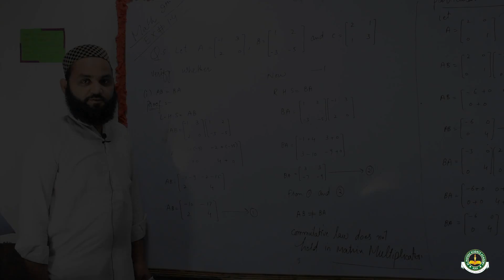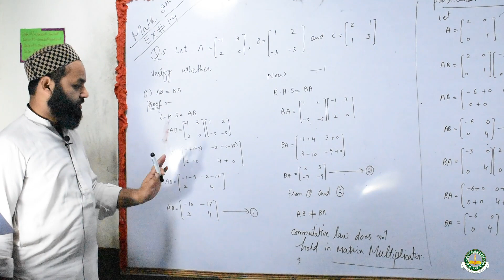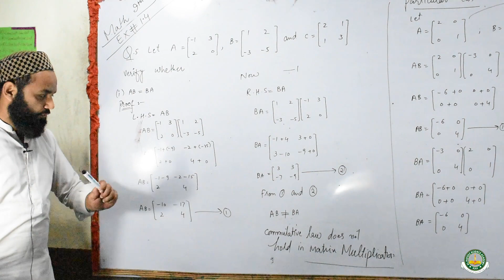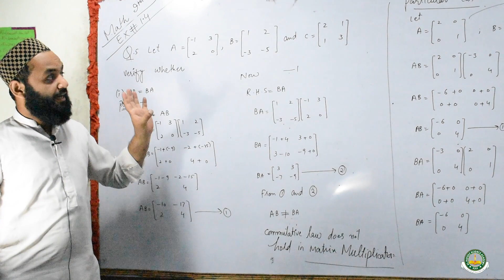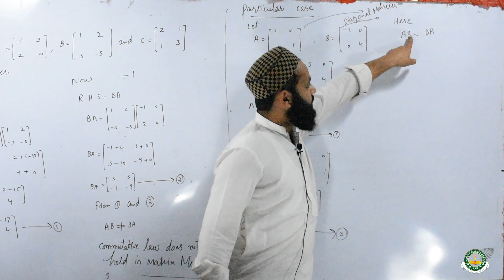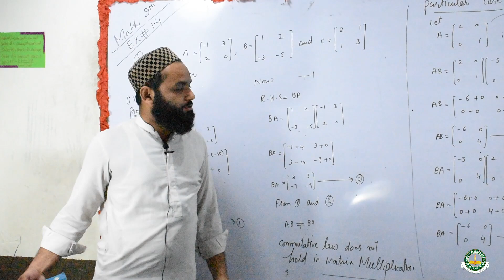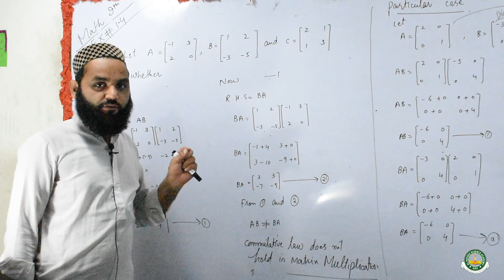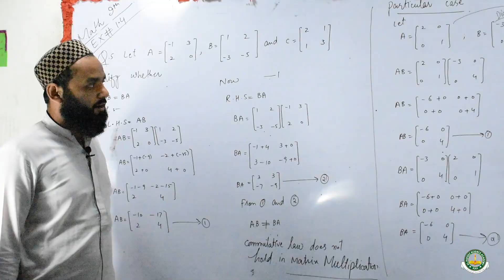Math - Exercise # 1.4 Question #5-| Al-Hafeez Science Academy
Al-Hafeez Science Academy